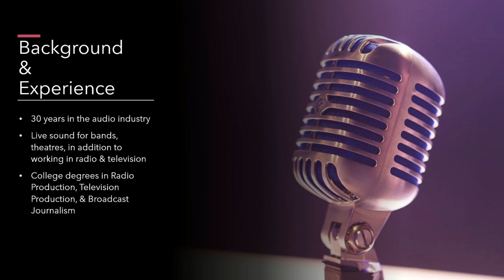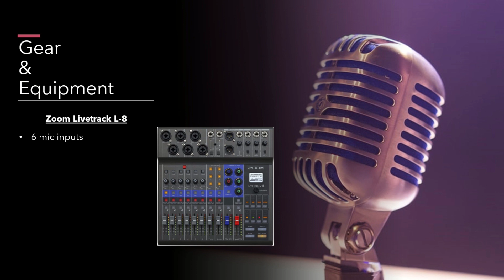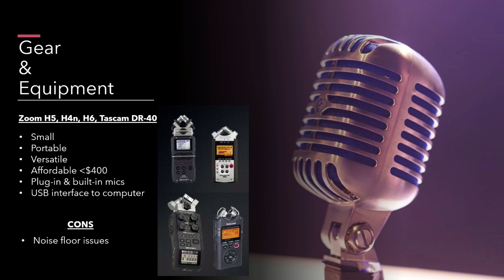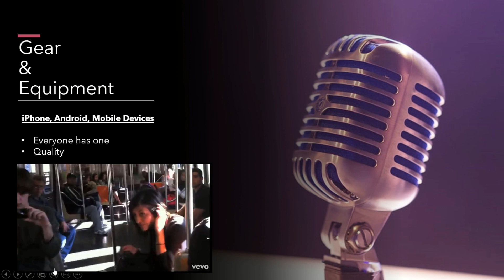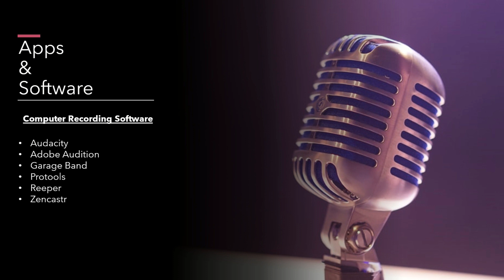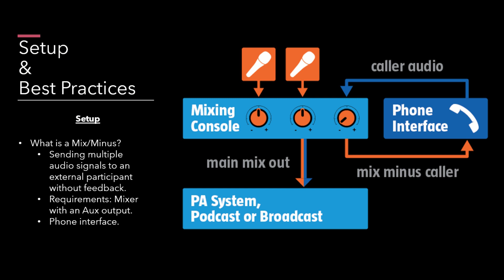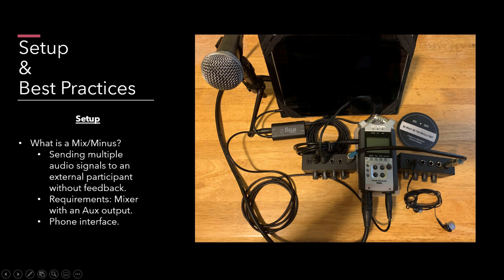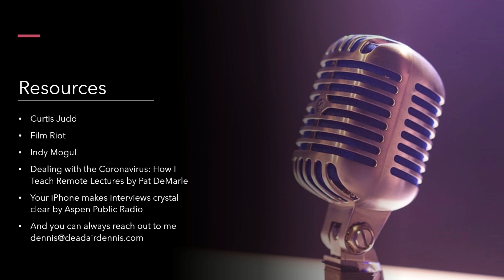How to record podcasts over the phone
Dealing with the Coronavirus: How I Teach Remote Lectures by Pat DeMarle

The reason I had time to produce this video is because over the weekend I lost over $200 due to cancelled gigs. If you're watching this, I'm sure you're probably in a similar situation.
or
Thanks.